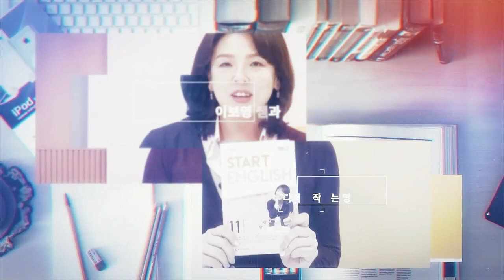[스타트잉글리시] EP122. "그리움, 아쉬움, 하고 싶음" 이 모든 마음을 다 담고 있는 영어 표현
난 ~하는 것이 그리워요 라는 뜻의 “ I really miss –ing” 는 정말 그립다, 그게 언제였던가, 빨리 그랬으면 좋겠다 등의 의미를 담고 있어서, 아쉬움, 그리움, 하고 싶음 등의 다양한 뉘앙스를 한 번에 표현할 수 있습니다.

EBS FM 스타트 잉글리시 4월 26일 방송 내용에 덧붙여 중요한 패턴과 예문을 같이 큰 소리로 말해 봅니다.